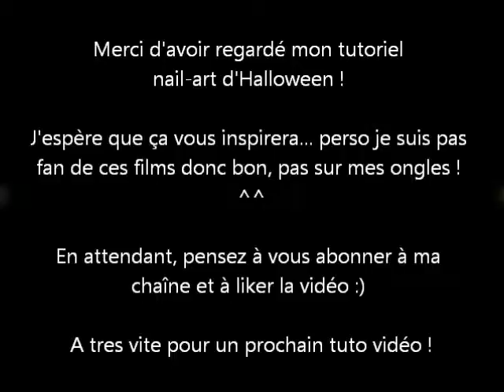Tutos Nail Art Halloween - Vendredi XIII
Voilà un nouveau tuto nail-art pour Halloween !
C'est une idée de mon homme, je ne suis pas du tout fan des films d'horreur perso, rien qu'au générique je cache la tête sous la couverture, ou contre le torse de mon homme sur le canapé :p

C'est lui qui m'a soufflé l'idée du masque de vendredi XIII. pardon d'avance pour le manque de réalisme : je ne l'ai jamais vu en vrai ! :p

Vernis utilisé :
MISS EUROPE noir